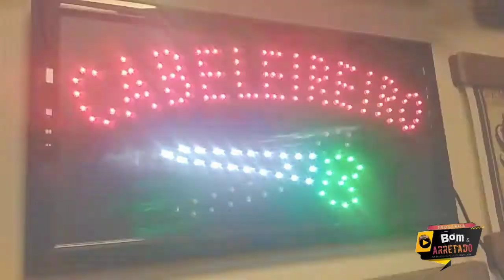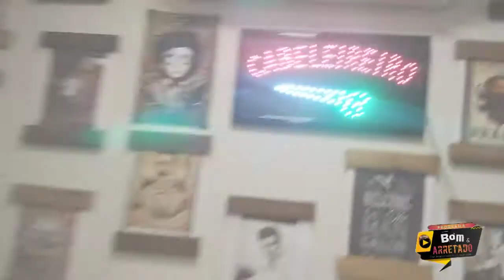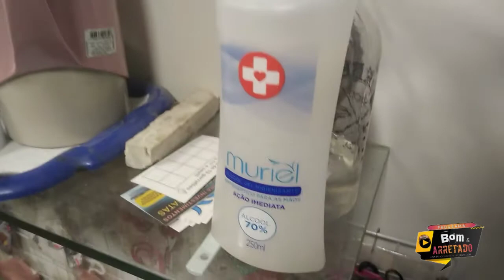BOM E ARRETADO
PROGRAMA BOM E ARRETADO

E pra recomeçar nosso Programa com chave de Ouro uma Bela matéria mostrando um grande Talento no Corte!
Marlos Barbeiro!